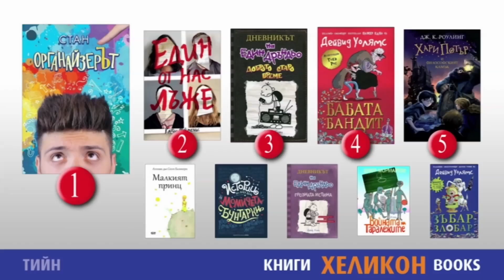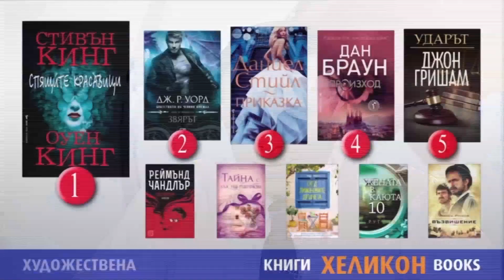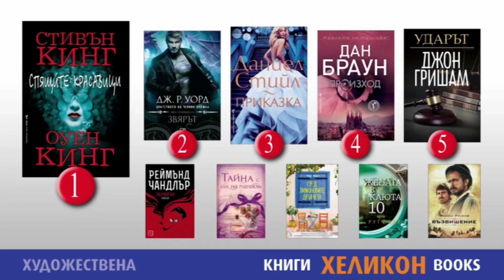Людмила Еленкова в "ДЕНЯТ с В.Дремджиев", 8.3.18, TV+ и TV1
Людмила Еленкова за седмичните класации и за филмовата кампания на "Хеликон" и книга-подарък към нея - "Добра година" от Питър Мейл: